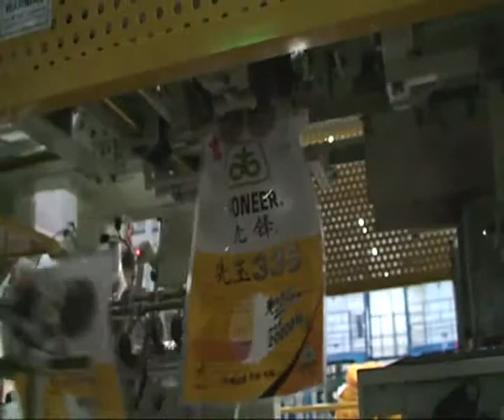重袋包装机：编织袋包装机